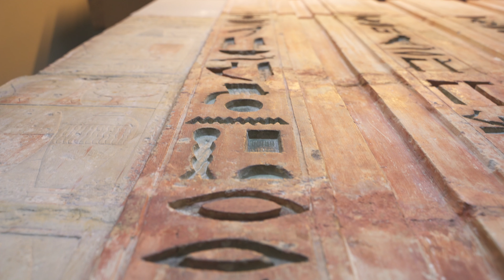RCA Graduation 2024: London, Paris, Barcelona, and Kenya Trip!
shot and edited by David Spearman / @davidrspearman

During their final year as Ron Clark Academy students, the class of 2024 traveled to Europe and Africa for a chance to take their academic lessons and truly put them to the test in the real world.

In Europe, our students visited France, England, and Spain on a European tour. From walks on the beach to experiencing different foods and museums, the class of 2024 truly had an experience of a lifetime.

To wrap up their RCA careers, the class of 2024 hit the road for the last time as RCA students to Kenya! Throughout the school year, our students raised money to give back to several schools which they visited during their trip. They even got a chance to go on a safari and learn about different Kenyan cultures. We know these experiences will live on through our graduates, and for that, we are thankful!